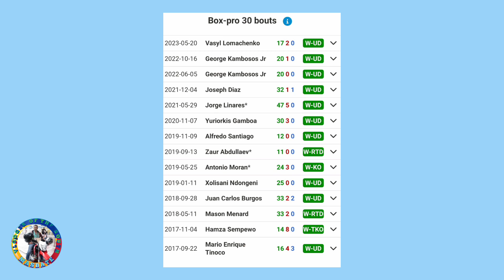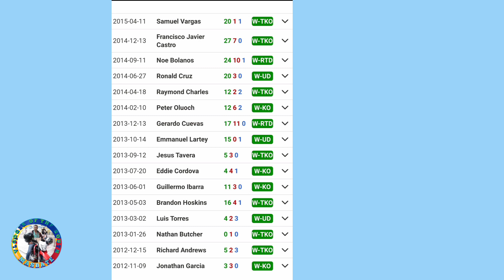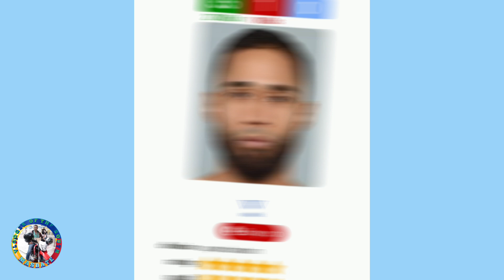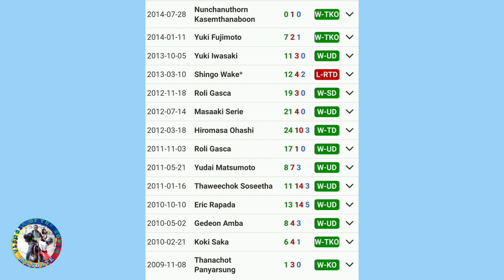Casimero vs Nery Magaganap Ngayong Taon / Crawford vs Spence Rematch?